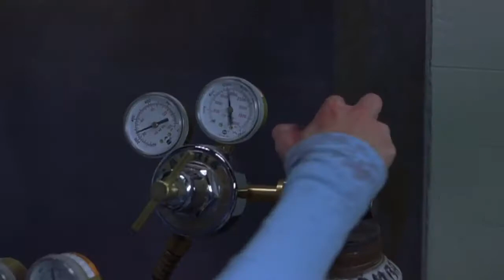Straszny Film 2 McGyver 2.0